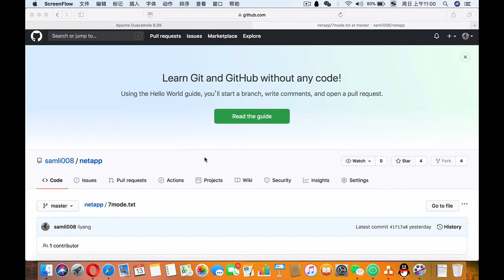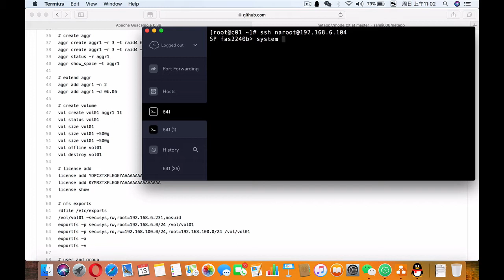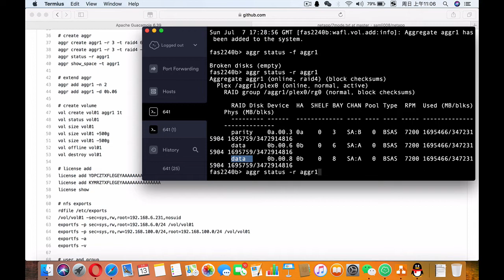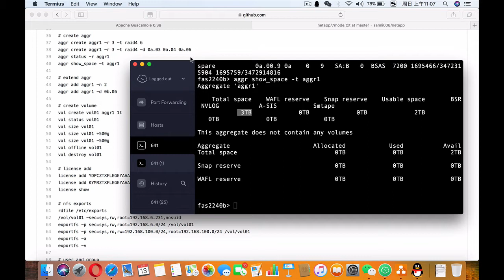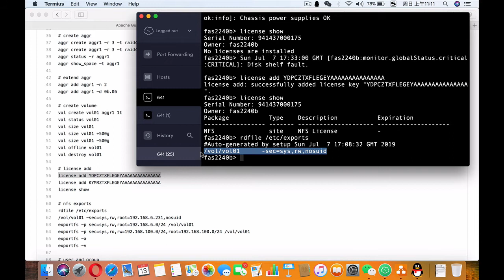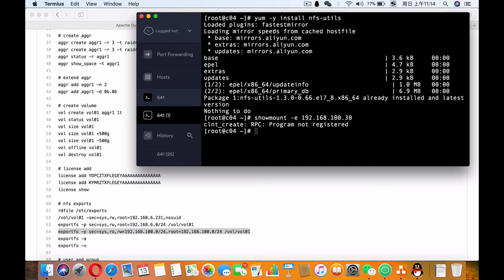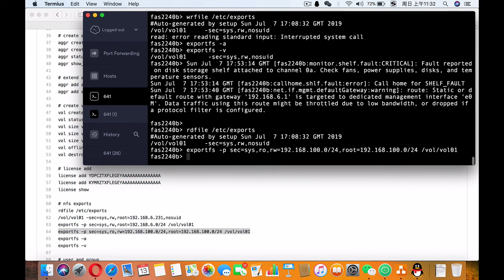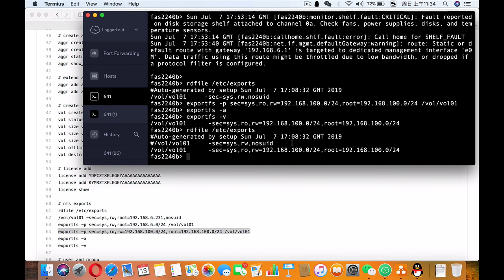NetApp 7mode NFS